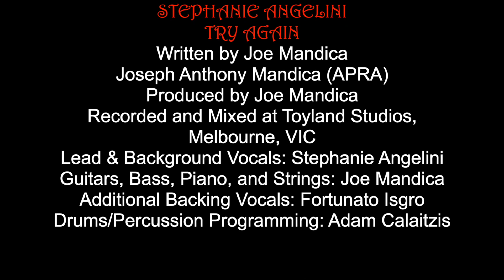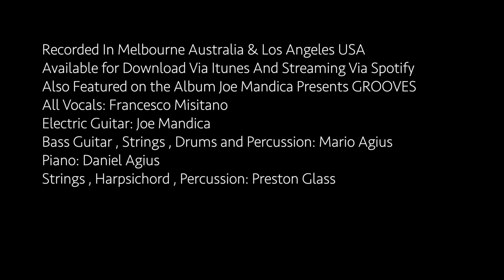Joe Mandica - Facebook Watch Party # 18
INCLUDING
Joe Mandica , Mario Agius ,
Grace Marino , Daryl Roberts ,
Julee Johnson ,
THE TRIO
Featuring ,
Marty Penrose , Joe Mandica & Fortunato Isgro.
Stephanie Angelini ,
Francesco Misitano ,
PRESLEY’S BEATLES
(Feat. Angelo Siciliano , Joe Mandica ,
Vince Madaffari , Andy Burns & Roy Zedras.)
& Nino Bisignano